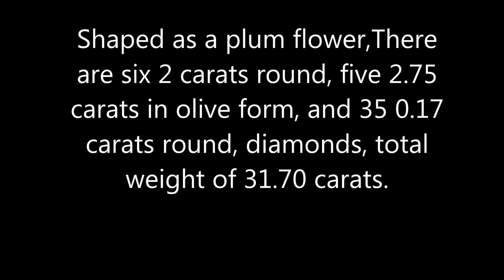十九世纪镶钻梅花胸针，A plum shaped diamond brooch of 19th Century，古董钻石，单切钻石，胸针，钻石胸针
十九世纪镶钻梅花胸针，A plum shaped diamond brooch of 19th Century
    梅花形铜鎏银胸针，镶六颗2克拉圆钻，5颗2.75克拉橄榄型钻石，35颗4mm 17分钻石，全部单切，爪镶，底部用金属优化闪光。钻石总重31.70克拉。
    Shaped as a plum flower,There are six 2 carats round, five 2.75  carats in olive form, and 35 0.17 carats round, diamonds, total weight 31.70 carats.